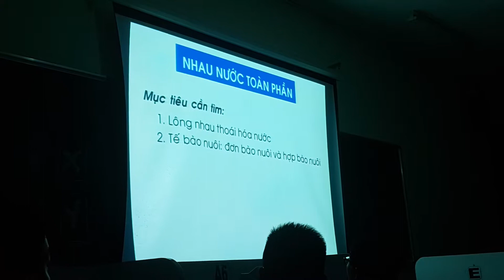NHAU NƯỚC TOÀN PHẦN | Giải phẫu bệnh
Thực tập Giải phẫu bệnh.

Mục tiêu cần tìm:
1. Lông nhau thoái hóa nước.
2. Tế bào nuôi: đơn bào nuôi và hợp bào nuôi.